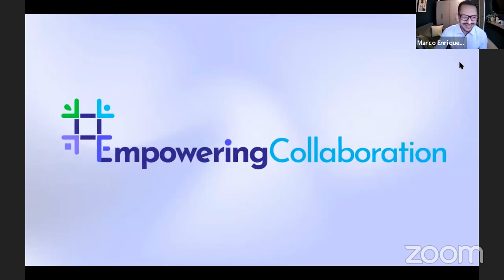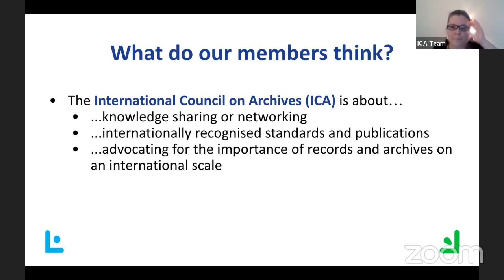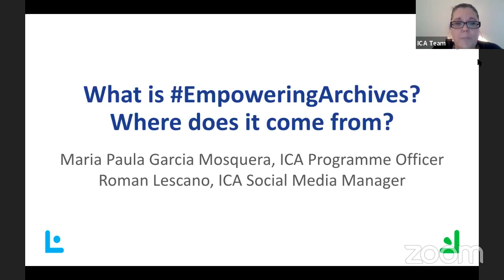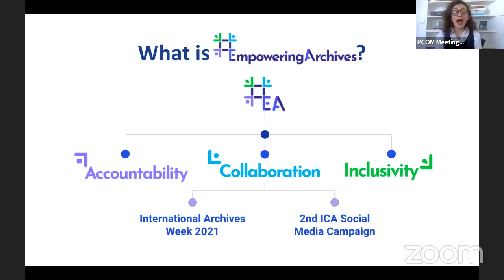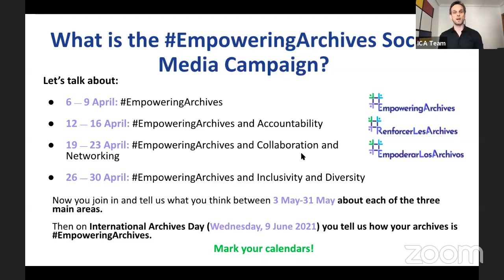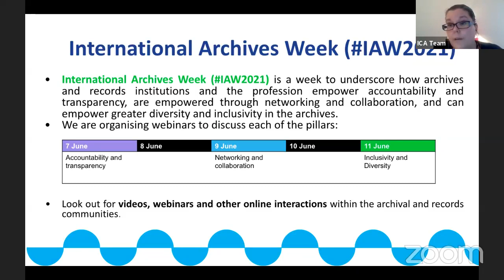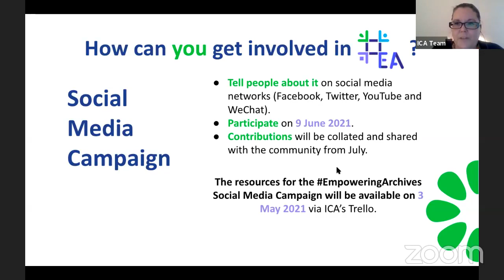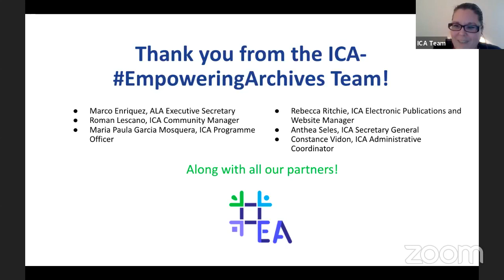EmpoweringArchives and IAW2021 Social Media Launch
From Monday 7 to Friday 11 June 2021, we will celebrate the third International Archives Week IAW2021 and this year’s theme will be EmpoweringArchives.

We are inviting archival and records management professionals and organisations to join us in a virtual conversation by using these hashtags (EmpoweringArchives and IAW2021), to discuss

How archives empower accountability and transparency, through access to information for holding governments to account and ensuring that citizens can protect their rights.

How networking and collaboration enable us to empower archives and the profession to help us achieve our goals and objectives for the profession and our institutions through the support of allied professions while helping other sectors and the general public understand what we do.

And how to challenge current archival theory and practice to make it more diverse and inclusive of different voices along with different histories.

Be part of this conversation on EmpoweringArchives and celebration of the IAW2021. Your voices are important to us and to the entire profession!